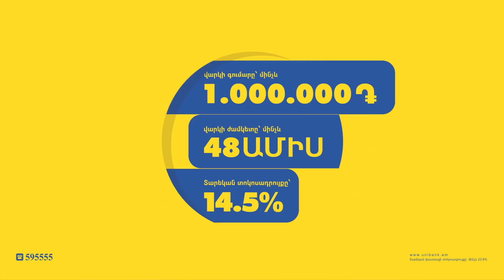Բանակը կարող է օգտագործվել ներպետական գործողությունների ժամանակ. Քոչարյանի պաշտպան